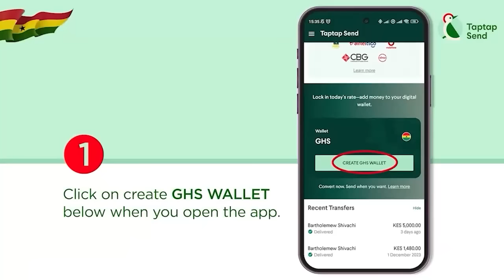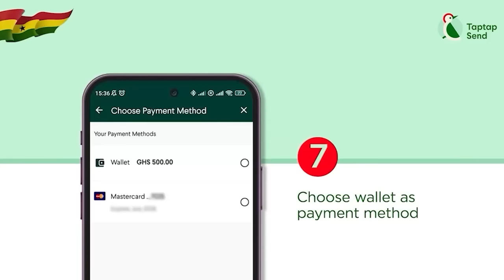B00T 4 B00T🔴No Man Can Face Me - Otumfour Wαrned Dormaahene and Bono House Of Chiefs; He Replies